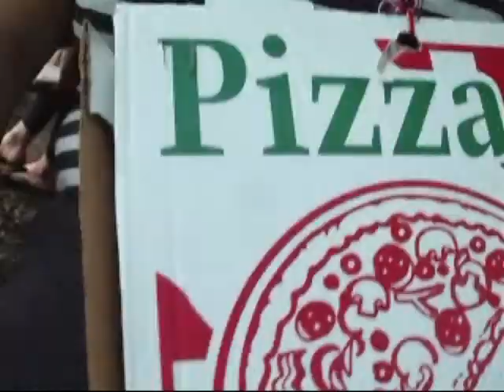Pump Dat Wawtuh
This would be my 5th music video for my song, "Pump Dat Wawtuh", off of Kingdom of Rejects, my 3rd album. Shot at City Park in Hagerstown, MD on July 5th, 2008. Characters would include Billy Yesko as himself, Shanda as herself, CJ as the Robot, Alyson as the Pizza Queen, and Matilda as herself with hip-hop spice.